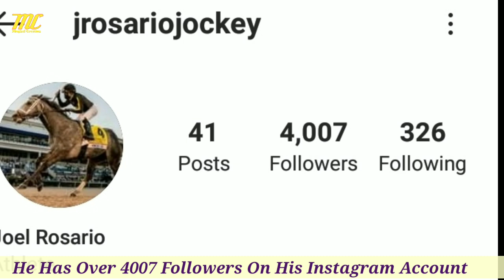Joel Rosario Biography NetWorth Lifestyle Wife Jockey Age Horse Racing Breaders Cup NBC Sports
Joel Rosario is a jockey in American Thoroughbred horse racing, originally from the Dominican Republic. In the space of five weeks in 2013 he rode the winners of the Dubai World Cup and the Kentucky Derby

(Ncs) release
Fade
Songs         Fade

AEI (on behalf of NCS); UNIAO BRASILEIRA DE EDITORAS DE MUSICA - UBEM, ASCAP, CMRRA, PEDL, Sony ATV Publishing, LatinAutorPerf, LatinAutor - Warner Chappell, and 23 music rights societies

Joel Rosario Biography NetWorth Lifestyle Wife (Jockey) Age Income Hobbies Facts Kentucky Derby 2021